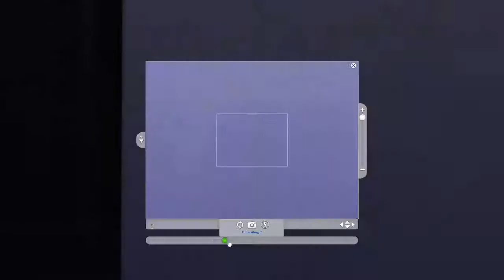Sims 4 Doppelhaus Challenge 🏡 7 ☞ Exo, der Süße Husky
🏡 Die Sims 4 - Doppelhaus Challenge
Hier seit Ihr gefragt:

🏡 Was soll ich als Nächstes Let´s Playen?

🏡 Was kann ich besser machen?